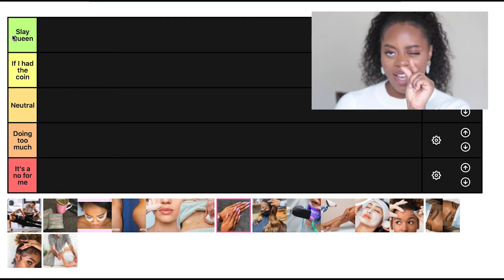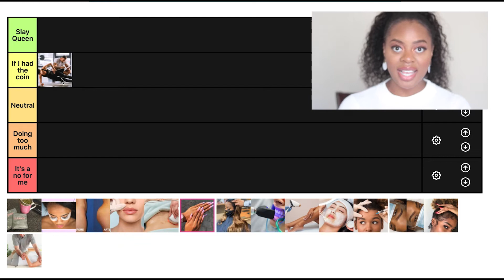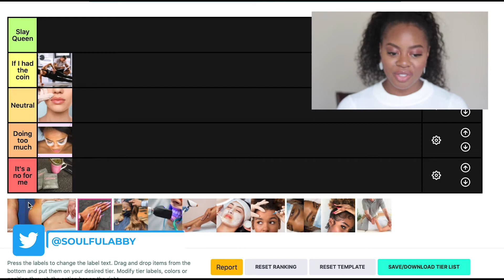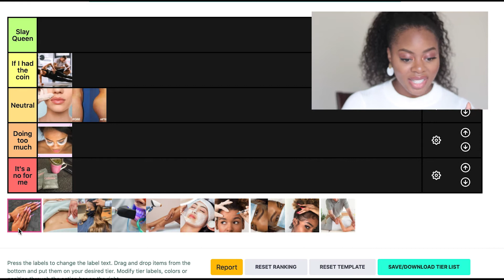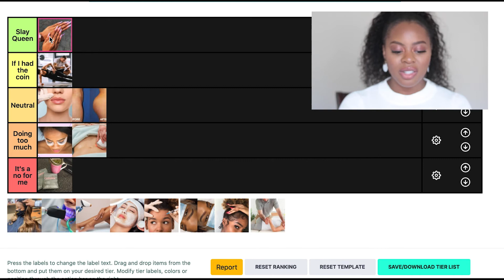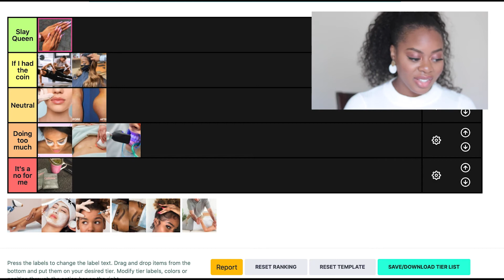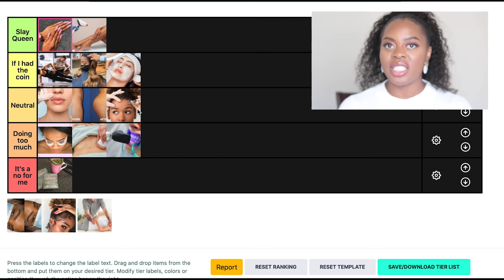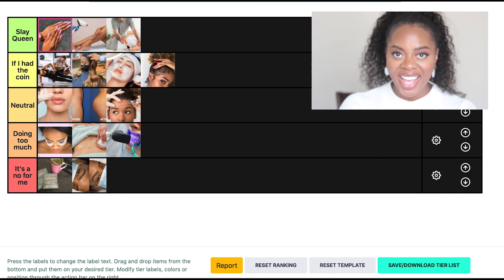Ranking Black Baddie Beauty Maintenance Tasks | The girls are gonna be mad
Hello Lovelies. In this week's video, I rank beauty maintenance tasks (think Flat Tummy Tea, eye lash extensions, getting your hair laid/slayed, personal trainers, etc). I rank the tasks on my own self generated scale. Do you agree with my rankings? What items do you love and what items do you think are extra?

FTC- All the items were purchased by me. God is good! :)